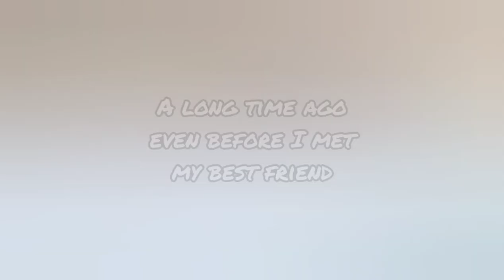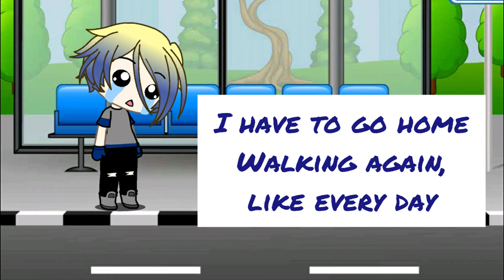Gacha life "flashback from past"